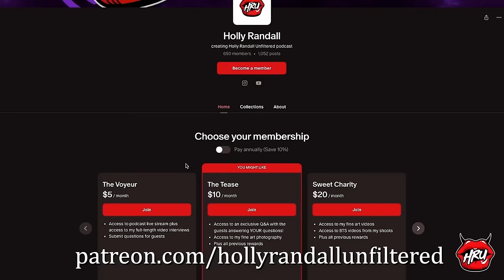Alex Kekesi: Inside The New Era of Pornhub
Alex Kekesi is here to set the record straight about Pornhub! She's the Head of Community and Brand at Pornhub and she is on a mission to change the public's perception of what the company does, how it empowers (and pays!) creators, and how it's become a safe space. She gives us a peek into how Pornhub is actively trying to keep kids safer online, and how they are handling the anti-porn ID verification laws that are rapidly being passed in conservative states.

Want more from this podcast? We have exclusive bonus content such as live streams of our interviews, early releases, exclusive Q&As, access to my fine art photography and video, plus so much more!